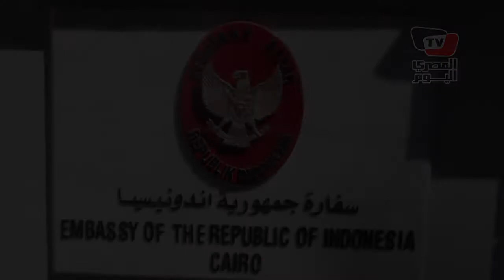مبعوث الرئيس الأندونيسي: «السيسي أنقذ مصر ووحد صفوف المصريين»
مبعوث الرئيس الأندونيسي: «السيسي أنقذ مصرووحد صفوف المصريين»

تصوير: إسلام مصدق
إعداد: فادي فرانسيس
مونتاج: يوسف ناصر